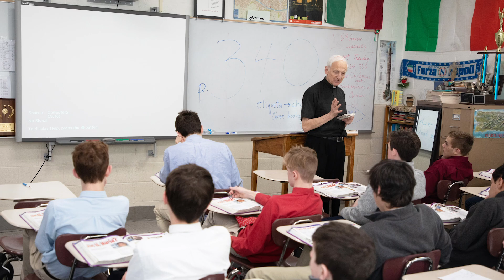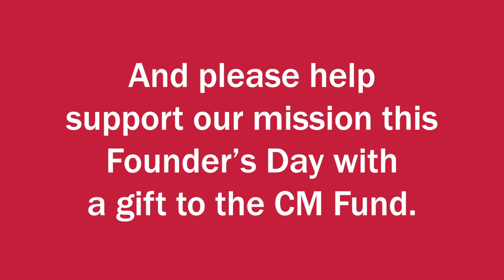Together, This Founder's Today, We Can All Be Edmund Rice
We've featured stories of our faculty keeping Blessed Br. Edmund Rice's mission alive at Catholic Memorial. Today, on this year's Celebration of Founder's Day, we hope you can help keep his mission going strong, too.

and make a donation to the CM Fund today to help inspire numerous generations of students to live up to his legacy.